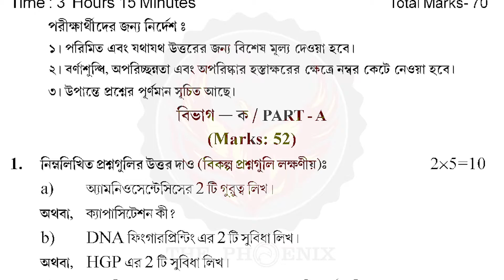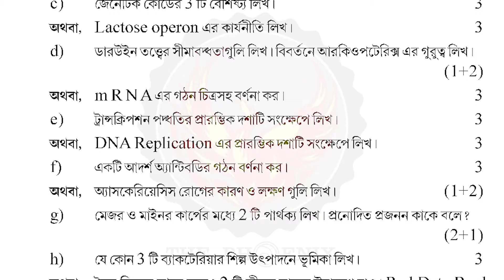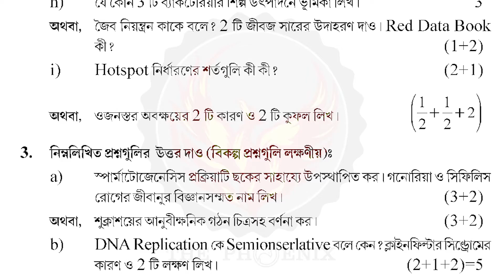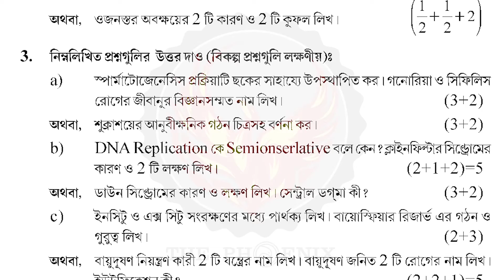HS 2022 | Biology Suggestion & Sample Question | Discarded Syllabus | Ranajit Sasmal | The Phoenix